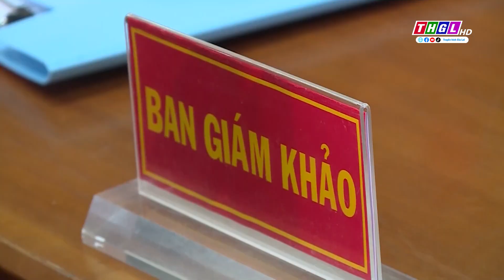Sôi nổi Hội thi “Tuổi trẻ với pháp luật”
Vừa qua, Đoàn cơ sở Công ty 72 thuộc Binh đoàn 15 phối hợp với Huyện đoàn Đức Cơ đã tổ chức Hội thi tìm hiểu pháp luật trong thanh niên năm 2024 với chủ đề “Tuổi trẻ với pháp luật”. Đây là hoạt động ý nghĩa góp phần lan tỏa thông điệp về cùng chung tay góp sức truyên truyền, phổ biến rộng rãi pháp luật, đưa pháp luật vào thực tiễn cuộc sống  và nâng cao tinh thần thượng tôn pháp luật trong các tầng lớp Nhân dân.